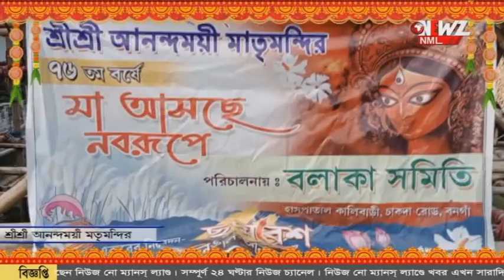পুজো প্রস্তুতি কালিবাড়ি বলাকা সমিতি।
পুজো প্রস্তুতি নিয়ে এখন আমরা কালিবাড়ি বলাকা সমিতিতে। ৭৬ তম বর্ষে তাদের নিবেদন "ছদ্মবেশ"।